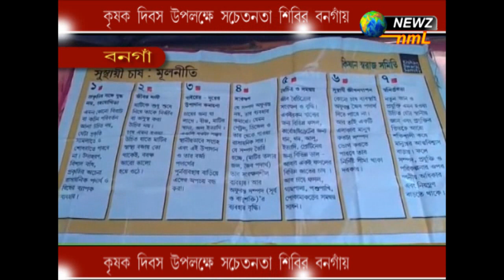কৃষক দিবস উপলক্ষে সচেতনতা শিবির